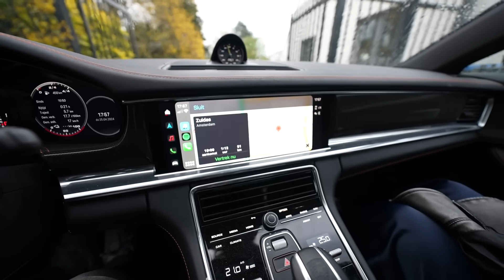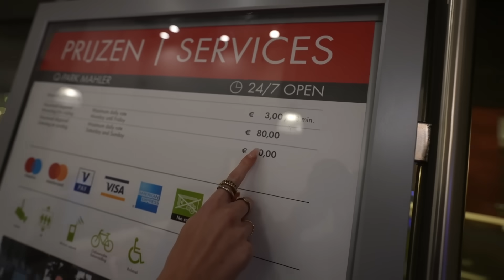MIJN SECRET ROOM IN HUIS & HANWE IS JARIG!🎉